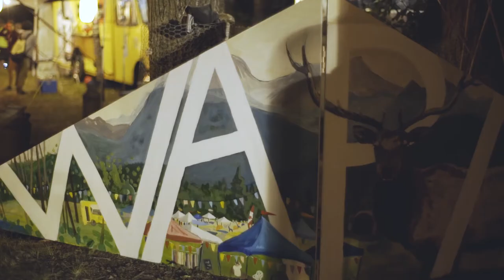A Fresh Mountain Experience!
Looking for a fresh experience?
Go North! 🇨🇦
The full package music festival is so close...

Featuring the best live music, craft beverages, and a mouth-watering Vendor Village.

💥 Wapiti Music Festival is in Fernie BC💥
Adult Weekend Pass $60 USD
Kids and Seniors are FREE.

Wapiti Music Festival is one of greenest and most sustainable festivals in Western Canada.

2018 Lineup includes Wintersleep, Elliott BROOD, Shred Kelly and more!